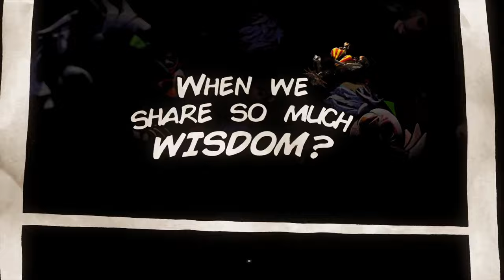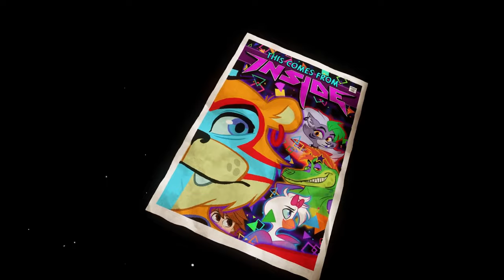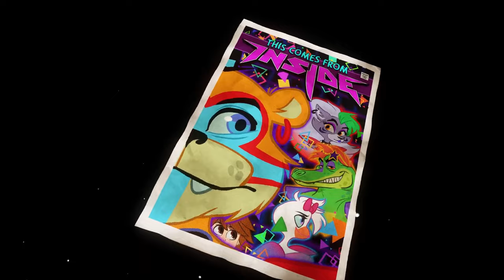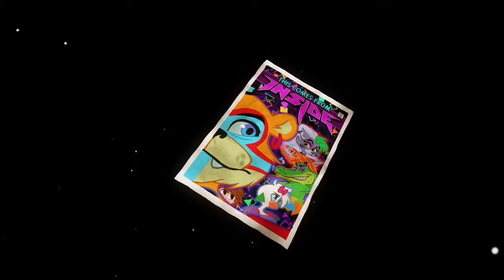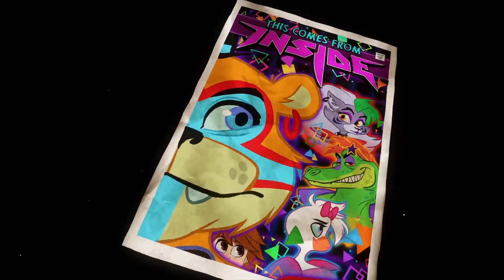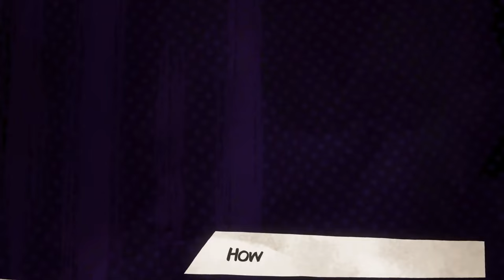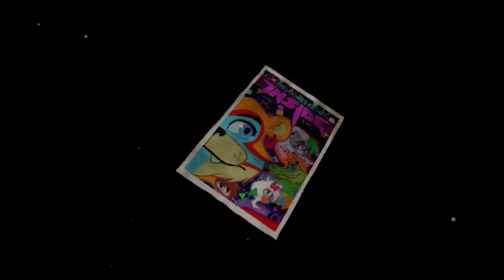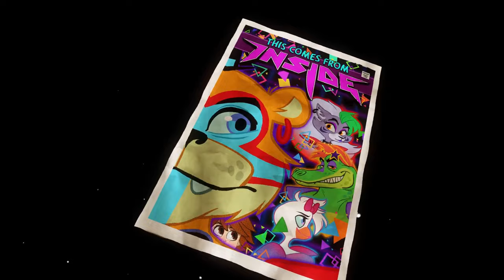[1 HOUR] Five Nights At Freddy's SB Song - This Comes From Inside - The Living Tombstone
Lyrics:
How we could have known
That we’re stuck in a system
There was a pre-existing dictum
Programmed to do nothing else

Why feel so alone
When we share so much wisdom
But you set fire to the kingdom
Burn it all until it melts

Or else

Now this comes from inside
How long do we have to try
And stays there until you die

Long time ago it was all for a show
Fill our wounds with a pound of salt
And your reason to justify scars you can’t quantify
Lock us inside a vault

Now this is your fault
Everything is a problem
There was a poison in the air
despair is an eternal blight

You’re losing it all
You’ve been blinded by stardom
You think that you’re alone but
we are waiting for you every night

You’re mine

What you have I want it’s mine